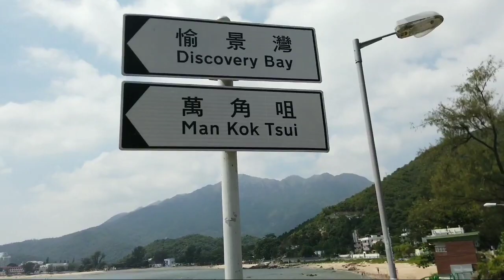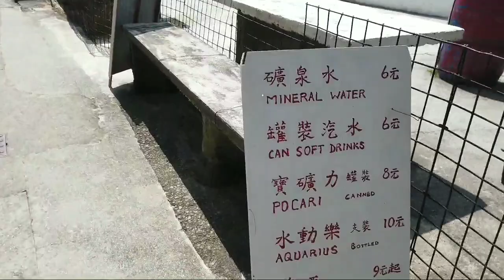Pantai Terindah di Hongkong | Vlog Main Di Pantai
Hai teman"Assalamualaikum.
kali ini Liburan ke pantai 'Mui Wo Hongkong'
Tempatnya bener"Indah bikin betah,Tapi sayang panas Harusnya sorean Main disana,
kita bisa camping,barbeqiu,dan berenang.

Untuk menuju kesana,
kita ke Tung Chung,terus keluar MTR exit B,
Cari stasiun Bis,
dan kita naik jurusan Mui Wo,
murah hanya $8.

Terimakasih Yg sudah menonton,
semoga kita sehat selalu,
Doain aku ya biar betah dsini sampai Kontrak habis.
(Jujur udah males dsini,pingin pulang terus).